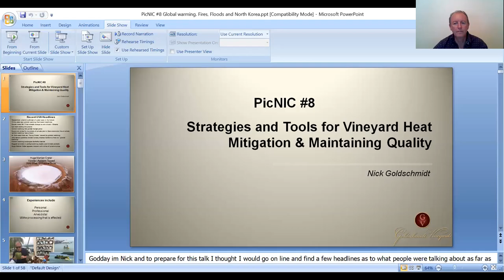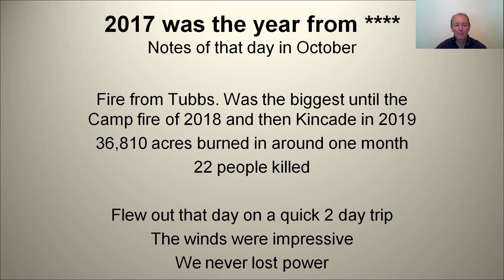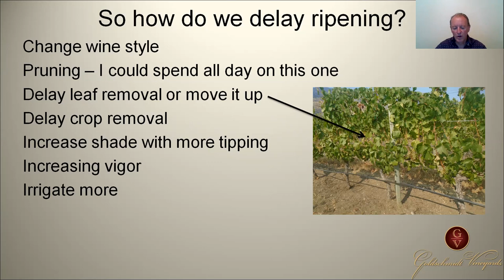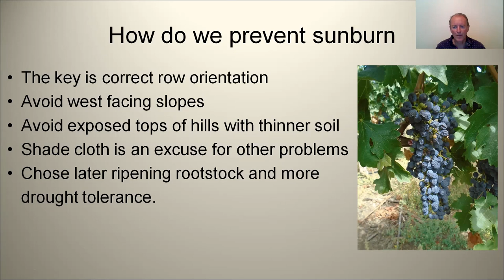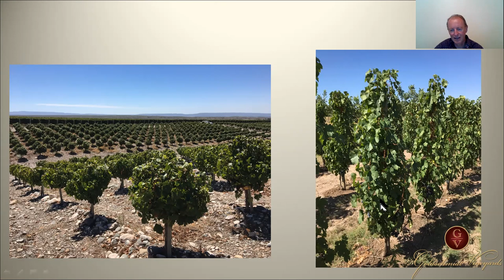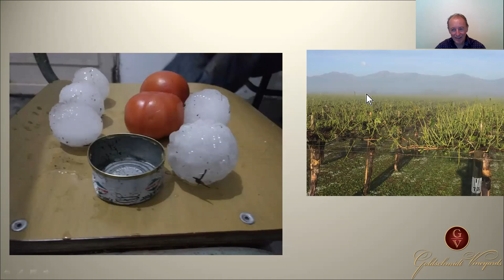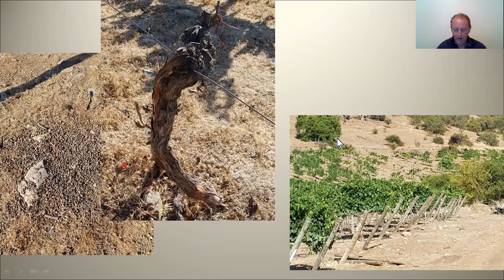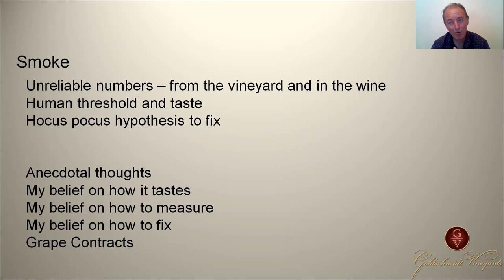PicNIC #8 Strategies and Tools for Vineyard Heat Mitigation & Maintaining Quality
A look at changes that I have witnessed in vineyard management over the last 30 years. Changes that I put down to climate uncertainty